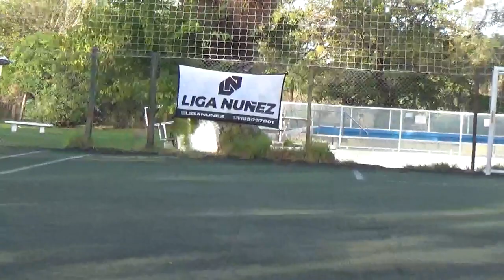LA BILARDONETA VS TROPITANGO - LigaNuñez - Apertura SLS - 8/4/23